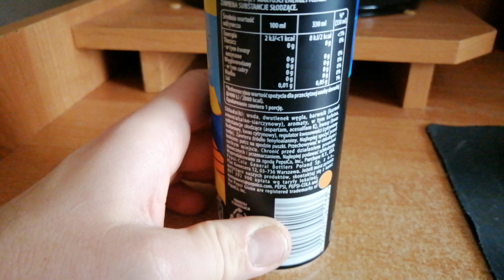Zmiażdżone testowanie : Napoje # 118 - Pepsi ananasowe | Miazga16